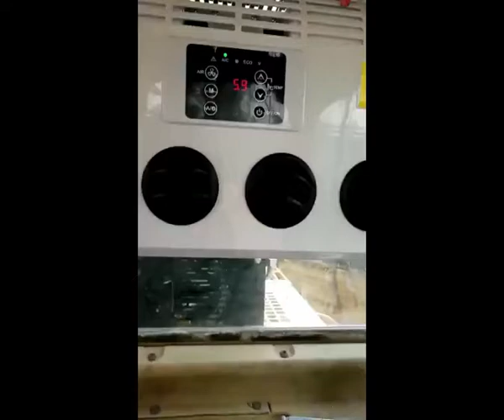모위 무시동에어컨 캠핑용에어컨 차박용 캠핑카